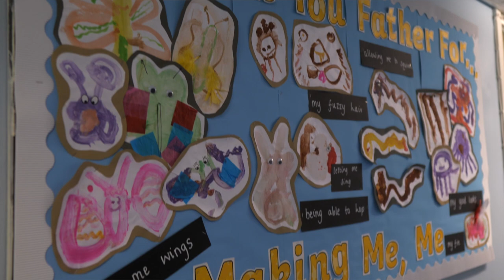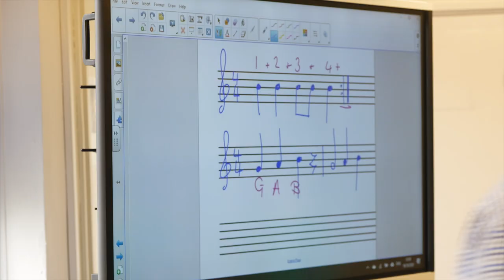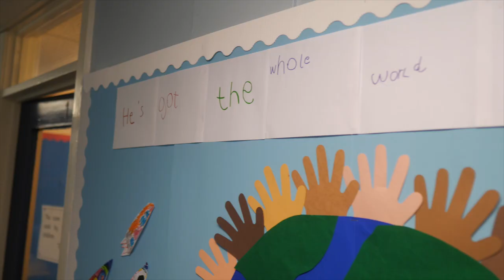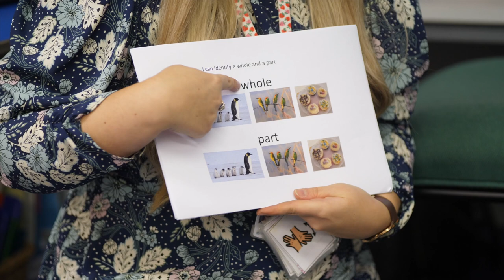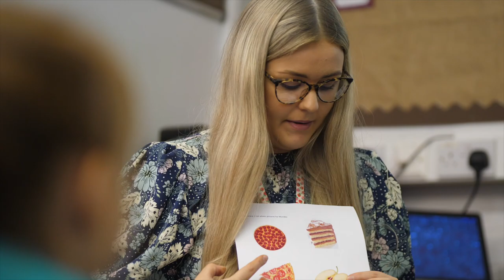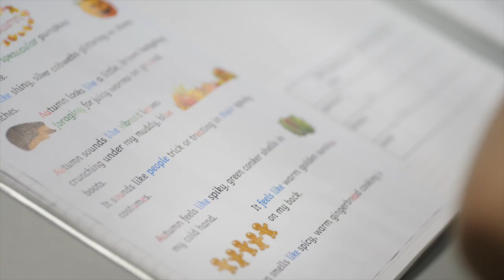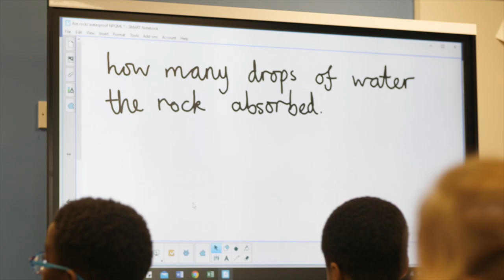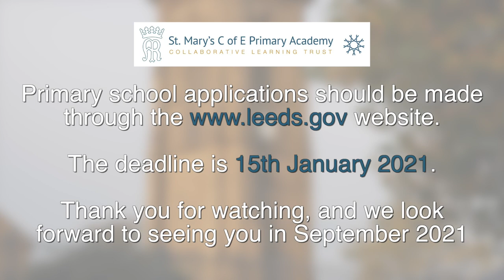St Mary's Virtual Open Day